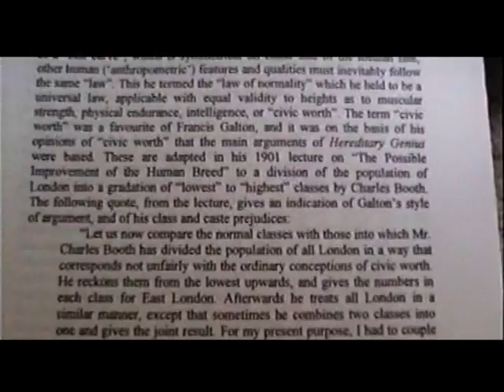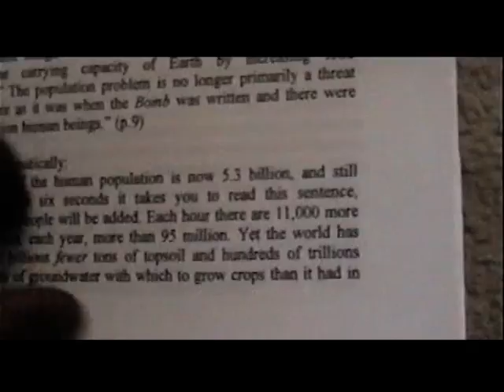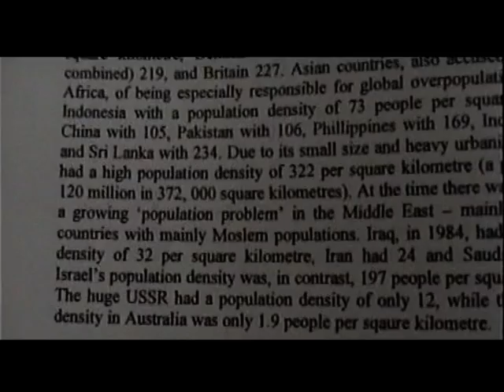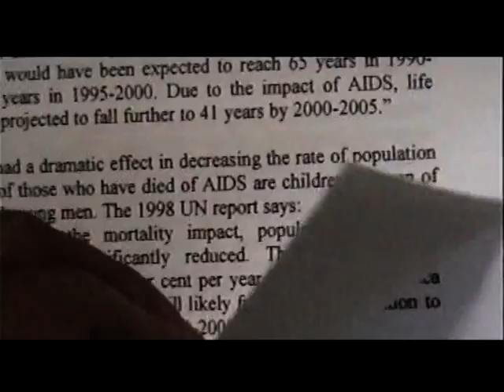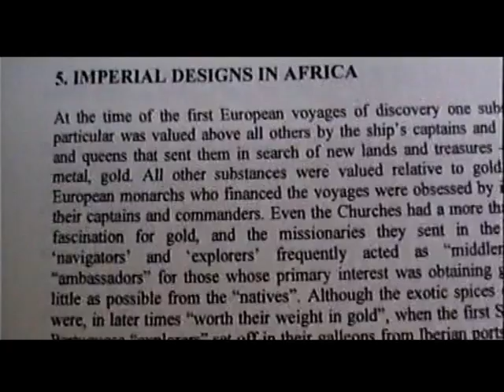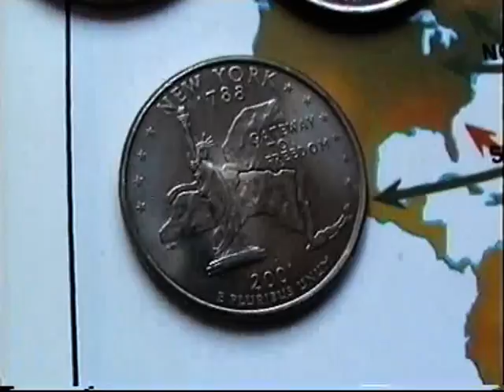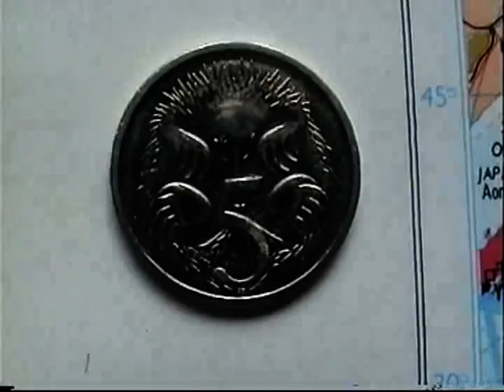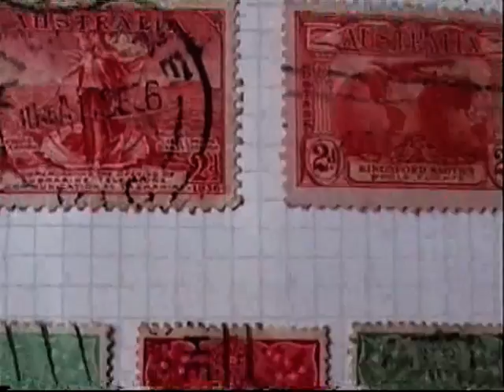There's Got to be a Better Way - Dr Romesh Arya Chakravarti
Final part 3 of a 2005 documentary by Dr Romesh Senewiratne presenting original research supporting the theory that HIV/AIDS is caused by a genocidal program to reduce the population of the Third World.